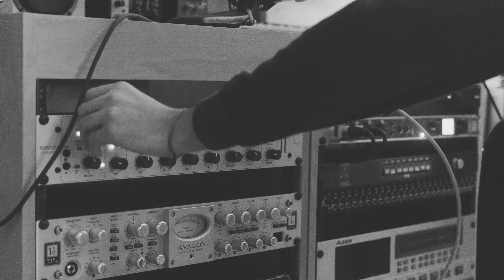Morat, Camila Fernández - Debí Suponerlo (Versión Mariachi)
Music video by Morat, Camila Fernández performing Debí Suponerlo (Versión Mariachi).